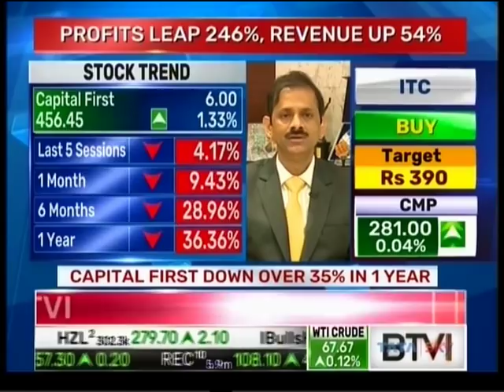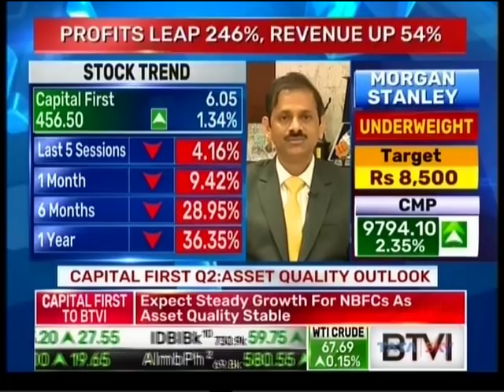Mr. Vaidyanathan talks with BTVI on Q2 FY19 Earnings of Capital First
Mr. Vaidyanathan, Chairman of Capital First, discusses the Q2 earnings and the margins the company would be aiming to achieve for the future with BTVI